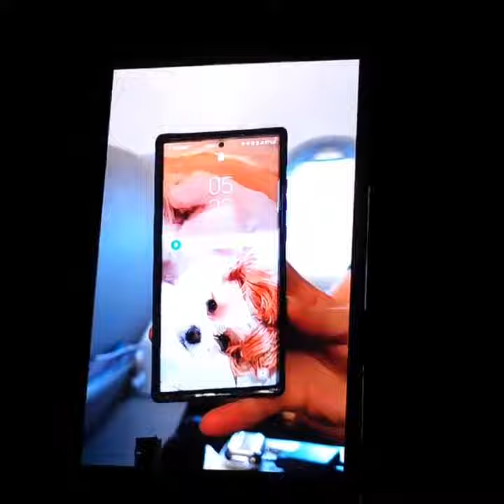video diary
💕Credit to NLNL#ParkChanyeol